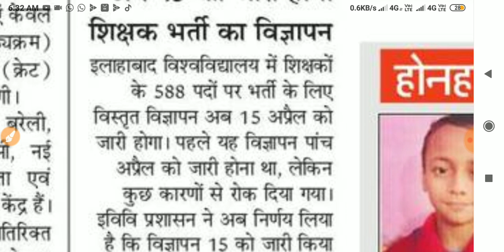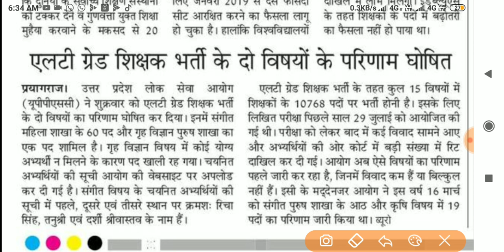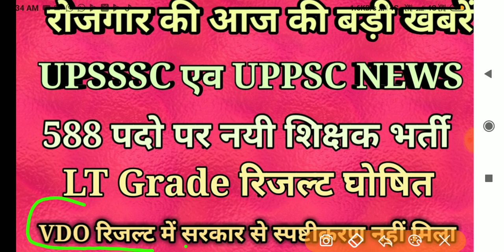UPSSSC Vdo Result , vdo cut off, Lt grade Result, Allahabad University Teacher bharti , Vdo Result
vdo RESULT